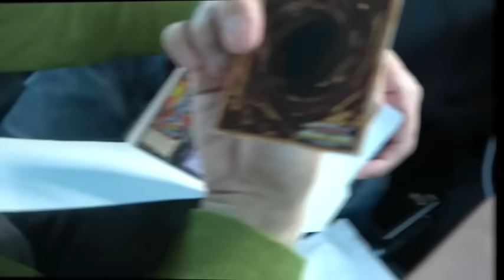【高級車】アラサーニートがついに車を買いました！！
編集